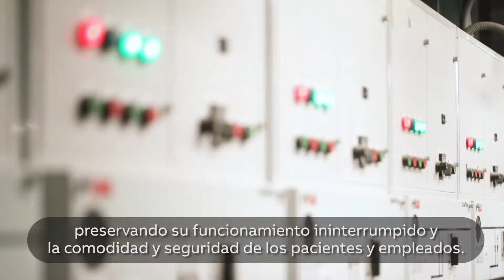Frozen Music Episodio # 7/ Hospital Clínico Félix Bulnes en Santiago de Chile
El Episodio 7 de la serie Frozen Music de ABB tiene lugar en Santiago de Chile.

Abrir un nuevo hospital en abril de 2020 fue un desafío para Cristobal Tirado y su equipo de Bbats+Tirado. Únanse a este recorrido por la arquitectura del Hospital Clínico Félix Bulnes, cuyas instalaciones, ubicadas en Cerro Navia, atienden a pacientes procedentes de todas las comunas de Santiago Poniente más las provincias de Talagante y Melipilla.

Visita Frozen Music de ABB, una serie de videos que muestra los más innovadores proyectos y desarrollo de edificios junto a la innovadora arquitectura que hay detrás

Presenta Katrin Förster, Arquitecta y Diseñadora de Interiores

Productos ABB instalados
ISOLTESTER-DIG
SafePlus
Switchgears